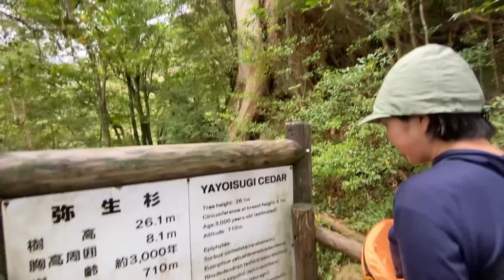【撤退記】屋久島登山を中断せざるを得ませんでした。撤退後の屋久島での過ごし方までを記録。＃２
今回の屋久島大縦走は撤退という判断にしました。
本当に悔しいですが、安全を考慮して中断します。

山は逃げない。そう言い聞かせて下山。
下山後の過ごし方など参考になればうれしいです。

●関連動画
屋久島上陸編

●私たちが運営しているアウトドアショップ
SANKAKU STAND　Instagram
👉修善寺駅前の山旅道具とドリンクの店

note　：もじゃまるの起業関連の記事を投稿しています

＊2つチャンネルがあるので、どちらへのご依頼かメール本文に記載をお願いします！

▲４０個入り[登山で使えるLINEスタンプ]よかったら覗いて見てみてください